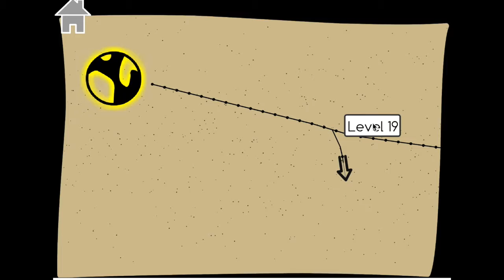Run 3 (4) Epic skills